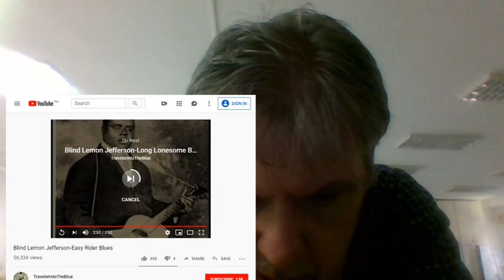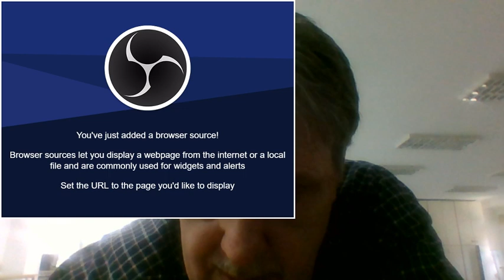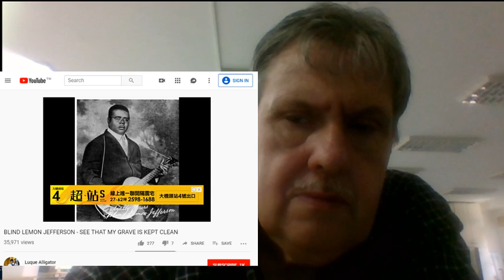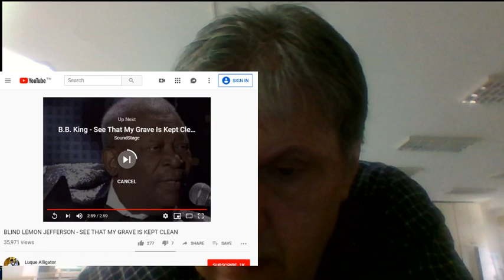Analysis/Reaction to EASY RIDER BLUES and SEE THAT MY GRAVE IS KEPT CLEAN by Blind Lemon Jefferson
An analysis/Reaction to two great blues cuts by the Texan bluesman Blind Lemon Jefferson.